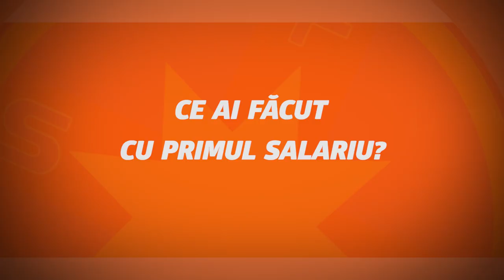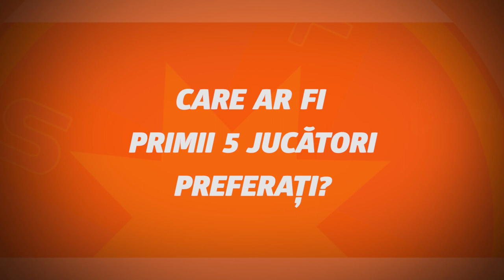O. Moruțan: "Toți ne dorim să fim campioni la sfârșitul sezonului!" | Din Vestiarul Roș-Albastru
Aflat într-o formă zile mari în acest sezon, Olimpiu Moruțan a fost prezent la microfonul Betano.